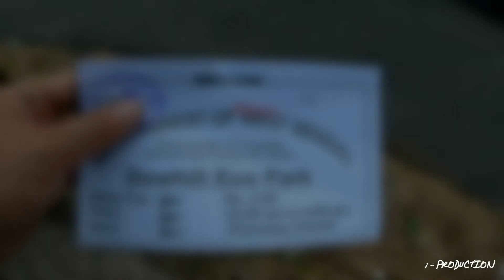Deer Park | Dowhill Park | Kurseong Tourism | Pulsar 220 | Sjcam5000x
This video is about a small bike trip to Deer Park also known as Dowhill park . It is roughly about 6 kms from Kurseong Town uphill towards Dowhill Road. It lies in the woods , covered with thick pine forests. There are many playing activities for kids and peace of mind is what you get in here.You get so close to nature.

" Live Every Moment "